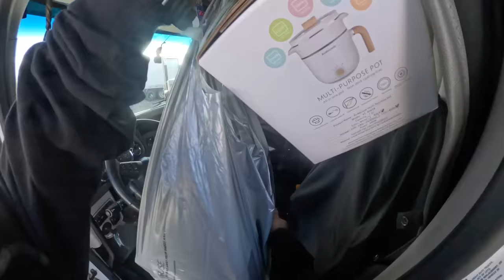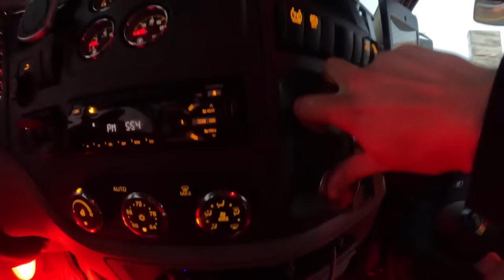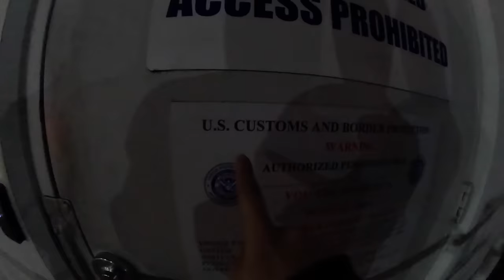My First Relaxing Overnight Truck Camping w/ my New Xbox & Spicy Ramen on Hotpot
Come relax with me in my truck with my new Xbox, some ramen & relaxing rain